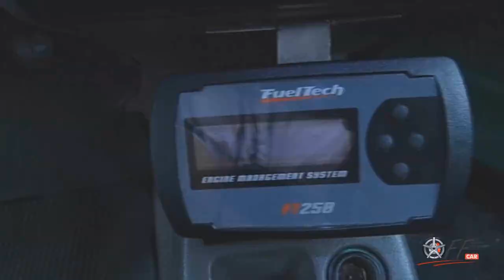OFF CAR - Fox Rebaixado de Menina !!! Beach Car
Ai galera se liga nesse fox lindo e é de menina, esse é um de vários projeto top que esteve no Beach Car 2022, espero que tenham gostado, fiquem ligados que em breve terá mais videos pra vcs, mais informações entre em nossa pagina no facebook e no instagran: @offcaroficial, INSCREVA-SE EM NOSSO CANAL;